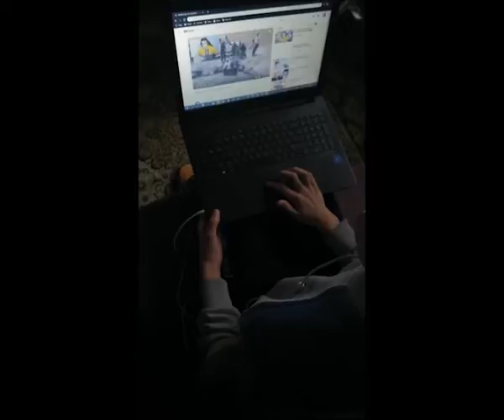35 Boris Maricic - Youtube nije dovoljan